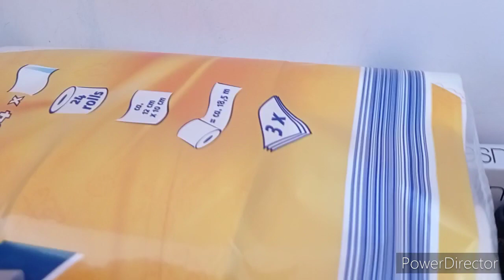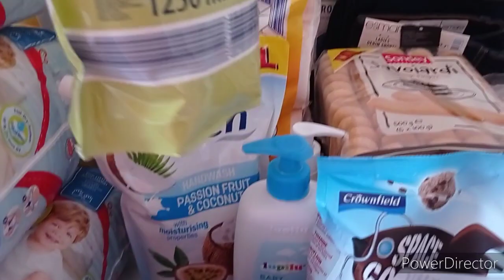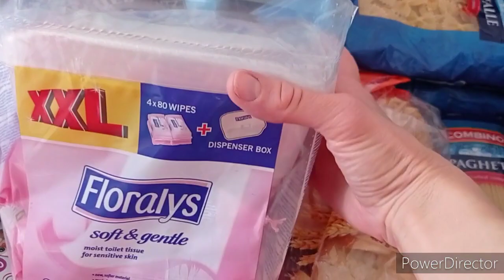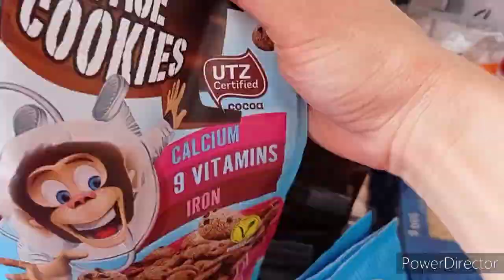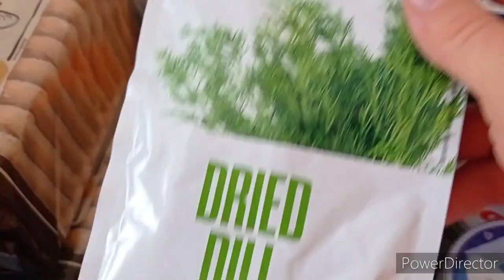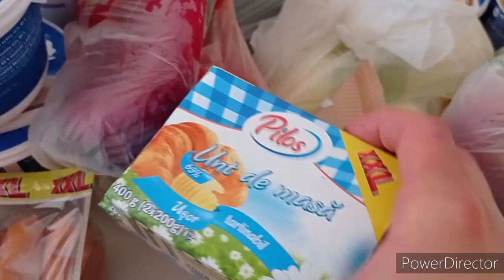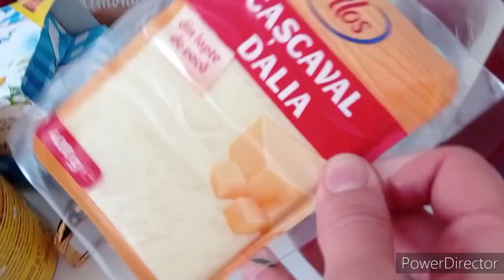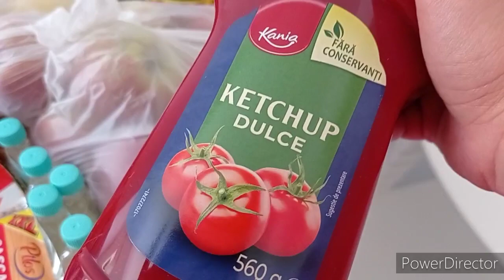TRY-ON HAUL cumpărături Săptămâna XXL la Lidl - haine, alimente, cosmetice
Azi va arat ce am cumpărat de la Săptămâna XXL la @lidlromania : mâncare, cosmetice, dulciuri, pantaloni, bermude.

Daca iti plac clipurile mele da thumbs up si abonare.

👍👍👍 Pentru 10% reducere și transport gratuit la parfumuri-clona de dama/bărbat/unisex/de nișă, folosiți codul CP10 la finalizarea comenzii pe

👍👍👍 Pentru 5% extra-reducere la orice produs cosmetic de pe site-ul topstar, click aici și folosiți codul TOP5 la finalizarea comenzii

👍👍👍 Pentru 10% reducere la orice produs home/deco (lenjerii/huse de pat, paturi, cuverturi, covoare, odorizante auto/de camera) folosiți codul CP10 la finalizarea comenzii pe

Pentru influenceri: va puteti inregistra gratuit aici pentru a aplica la diverse campanii

❤️❤️❤️ MAGAZINELE MELE PREFERATE ❤️❤️❤️

Pentru 10 lei la înscriere și până la 10% cashback la cumparaturi online, te poți înregistra pe Bonusway